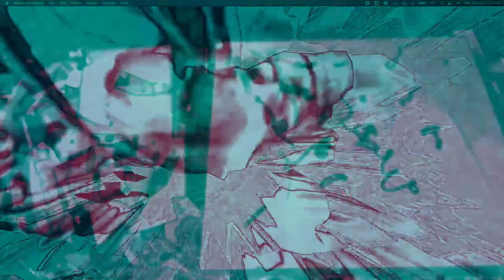[EPILEPSY WARNING] Movie 22 12 13 04h08m55s *Photosensitivity Warning*